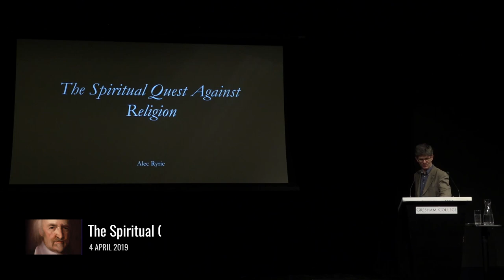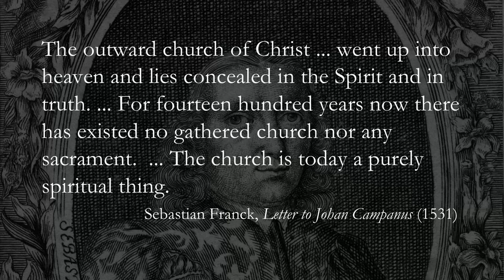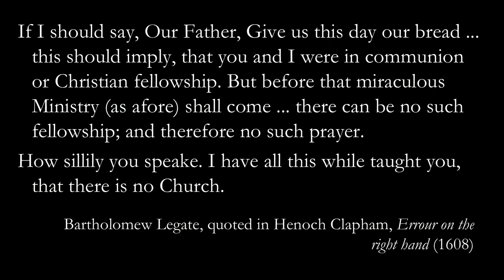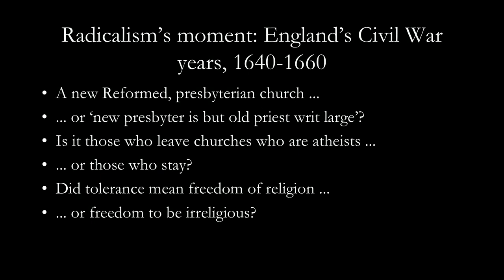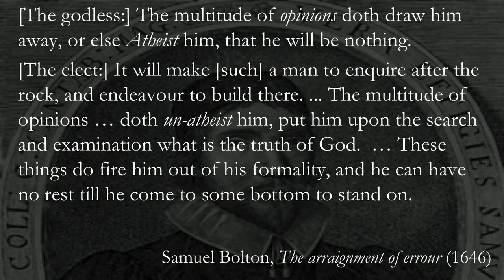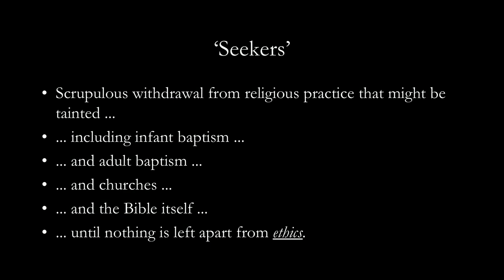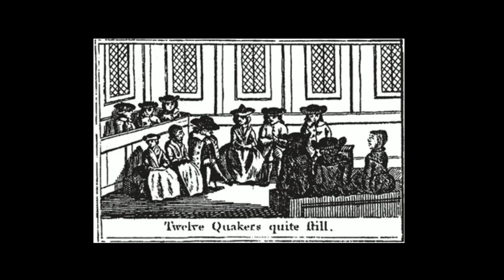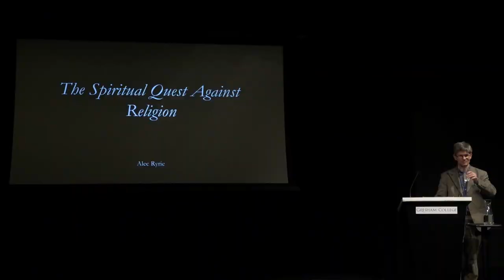The Spiritual Quest Against Religion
The Protestant Reformation set out to purge Christianity of error. But once you have started, how do you know when to stop?

A lecture by Alec Ryrie, Gresham Professor of Divinity 4 April 2019

The Protestant Reformation set out to purge Christianity of error. But once you have started, how do you know when to stop? Some radicals tore up layer upon layer of tradition in the tireless search for deeper truths, proving their faith by their refusal to believe.

This lecture will track these radical quests and show how they could lead to positions like those of Baruch Spinoza or Thomas Hobbes: God may still exist but is almost wholly out of reach.